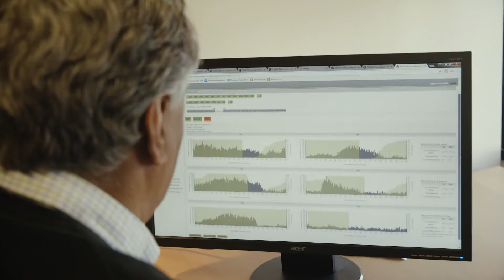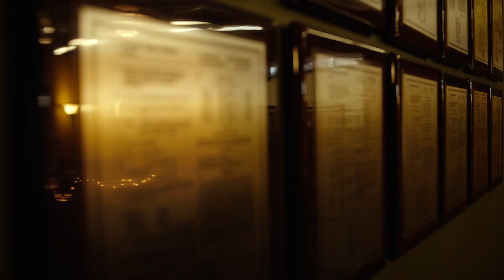Data - Why Smart Cities need accurate, actionable data to improve the way people travel.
Our SensTraffic data platform provides detailed reports for congestion mapping, travel times, origin/destination, bicycle and vehicle counts, and complete system diagnostics. And now, our SensMetrics safety and signal optimization service gives traffic professionals access to 24/7/365 performance measures and advanced analytics for signal timing optimization. All of the data is archived for trend analysis and syncs easily with existing traffic management systems.